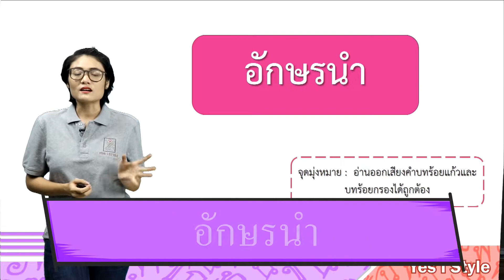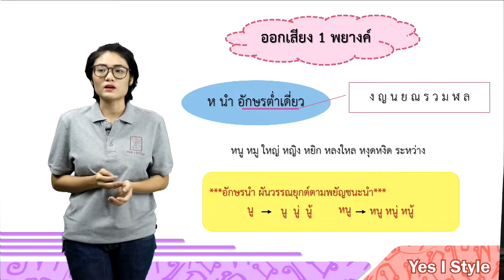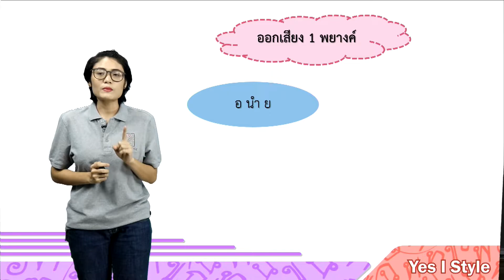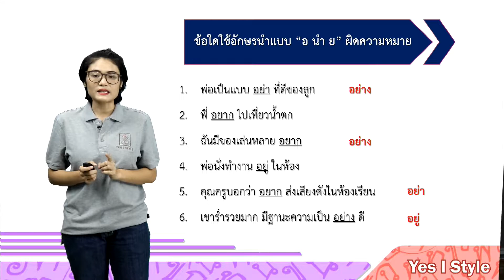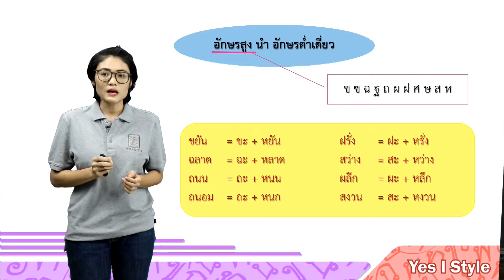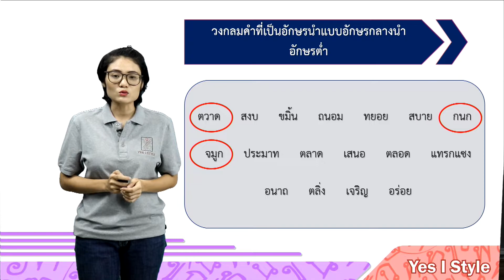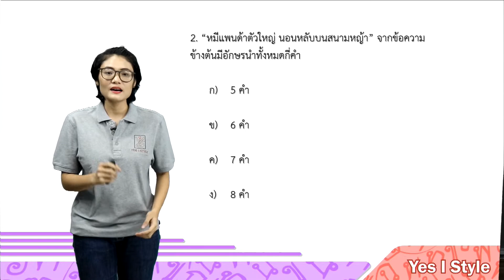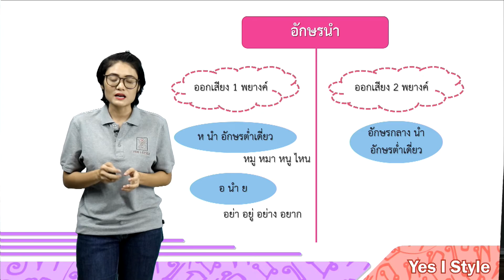ภาษาไทย ป.5 ตอนที่ 6 อักษรนำ - Yes iStyle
สอนวิชาภาษาไทย ระดับชั้น ประถมศึกษา ปีที่ 5 ตอนที่ 6
เนื้อหา อักษรนำ โดยครู ปุ่น ธัญญรัตน์